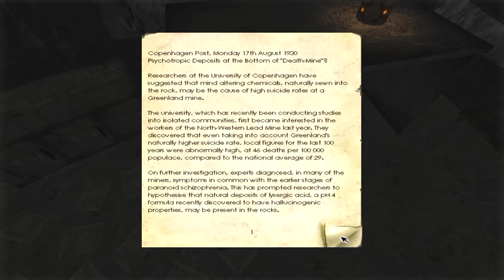Making... Progress? | Penumbra Overture Part 2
I'll make more progress next time, I PROMISE!

If you enjoyed this, please leave a like or comment to let me know. I can't read minds!